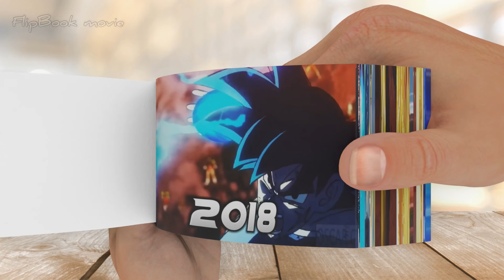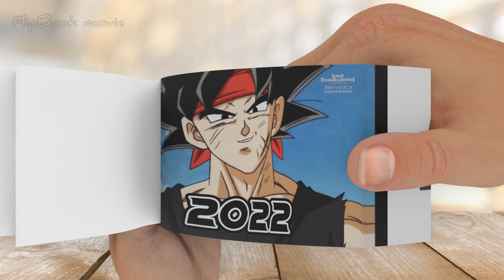Evolution of Bardock 1991-2022 FlipBook